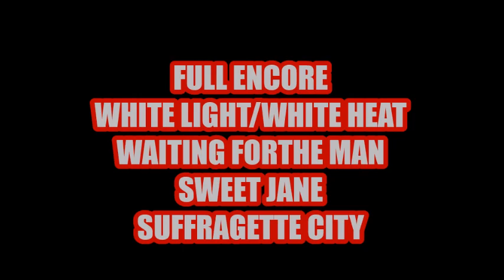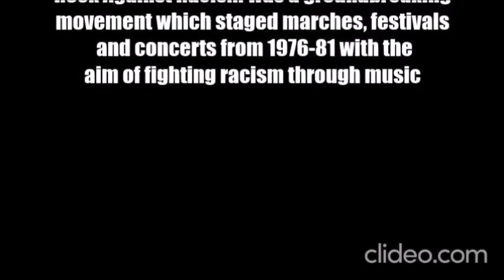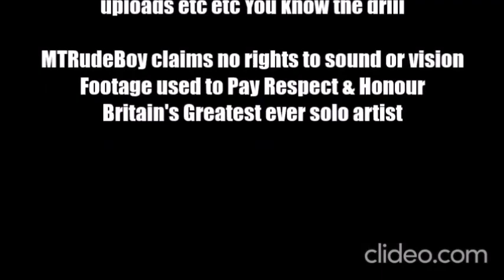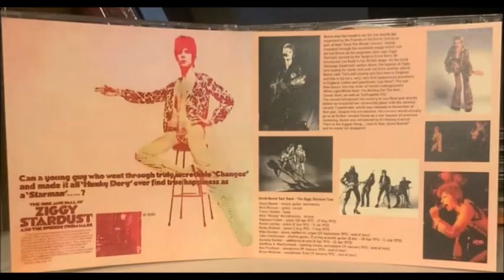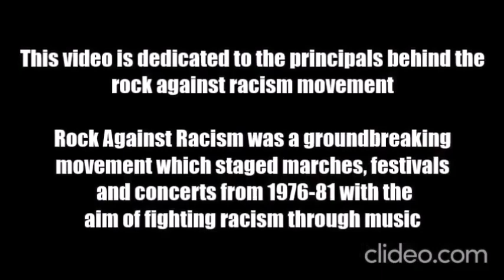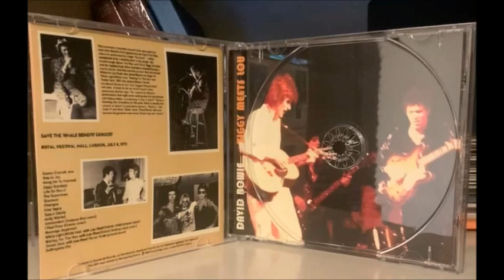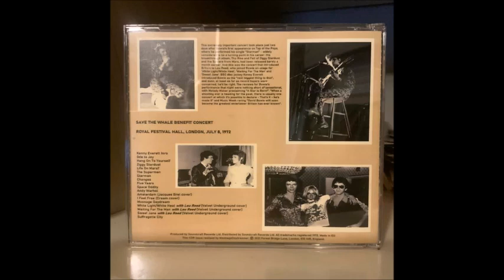ZIGGY MEETS LOU ~ SAVE THE WHALE ~ FULL ENCORE 1972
from the Pro CDr  relalised by moonage daydreamer of The deluxe unofficial album Ziggy Meets Lou recently released on thesoundcraft records label
full details included in video slideshow pictures
David Bowie 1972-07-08 London ,Royal Festival Hall (Friends of the earth save the Whale Benefit)
This “Save the Whales” concert is organised by the environmental group Friends of the Earth. It is the climax of the first part of the 1st UK Tour and a sell-out. Kenny Everett is the host and introduces Bowie:

“…you are about to witness the next biggest thing to God…”

Lou Reed
This is Lou Reeds first UK appearance, joining Bowie on-stage for “White Light/White Heat”, “Sweet Jane”, and “Waiting For The Man.”

“A Star is Born! – When a shooting star is heading for the peak, there is usually one concert at which its possible to declare – That’s it – he’s made it. For David Bowie opportunity knocked loud and clear last Saturday and he left the stage a true 1972-style Pop giant, clutching flowers from a girl who ran up and kissed him while a throng of fans milled round the stage” – Melody Maker

“David Bowie will soon become the greatest entertainer Britain has ever known” –
Music Week

David Bowie Tour Band – The Ziggy Stardust Tour
David Bowie – vocals, guitar, harmonica
Mick Ronson – guitar, vocals
Trevor Bolder – bass
Mick “Woody” Woodmansey – drums
Matthew Fisher – piano (20 Apr 1972 – 27 May 1972)
Robin Lumley – piano (2 Jun 1972 – 15 Jul 1972)
Nicky Graham – piano (1 Aug 1972 – 7 Sep 1972)
Mike Garson – piano, mellotron, organ (22 September 1972 – end of tour)
John Hutchinson – rhythm guitar, 12-string acoustic guitar (8 Apr 1973 – 20 Apr 1973 – 3 July 1973)
Aynsley Dunbar – additional drums (8 Apr 1973 – 20 Apr 1973)
Geoffrey A. MacCormack – backing vocals, percussion (19 January 1973 – end of tour)
Ken Fordham – saxophone (19 January 1973 – end of tour)
Brian Wilshaw – saxophone, flute (19 January 1973 – end of tour)

Crew
Robin Mayhew ,Will Palin ,Mick Hince ,Dean Heiser – Sound ,Ground Control ,Front of House Engineer ,Stage hands
Nigel Olliff, Nick Gilbey, Paul Normand and crew – Lights ,1972 Heavy Light ,1973 See Factor Industries NY Bob See ,Steve Hurston ,Mick Fussey
Peter Hunsley – Stage Equipment
Suzi Fussey – Wardrobe, Makeup and Hair
This channel never has & never will carry advertisements the only ads you will find are those enforced by copyright claims & fair dues to those that are entitled I upload sorely for the love of the music Hope you find something to enjoy xx  Big Thanks, Love on ya MT  This video is dedicated to the principals behind the rock against racism movement  Rock Against Racism was a groundbreaking movement which staged marches, festivals and concerts from 1976-81 with the aim of fighting racism through music If you enjoy the content of my channel please Like & Share the video's Subscribe & click the bell for notifications of uploads etc etc You know the drill  MTRudeBoy claims no rights to sound or vision Footage used to Pay Respect & Honour Britain's Greatest ever solo artist